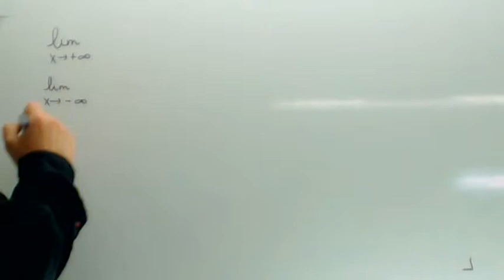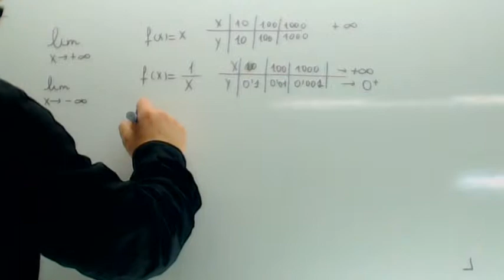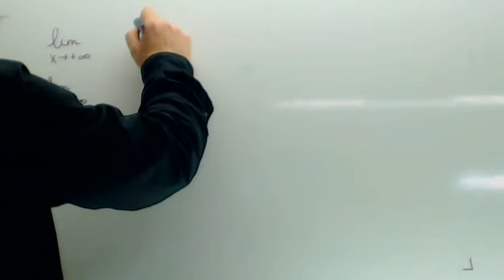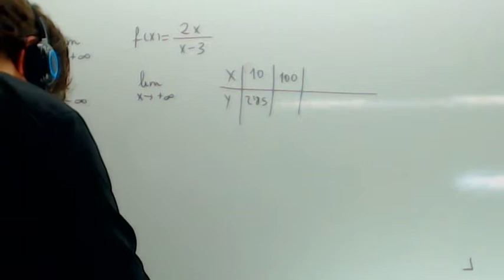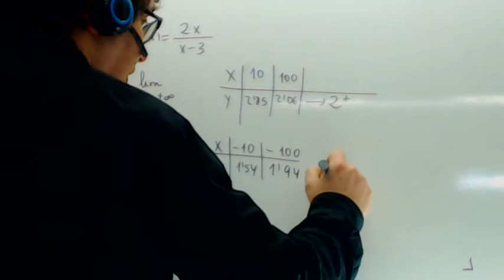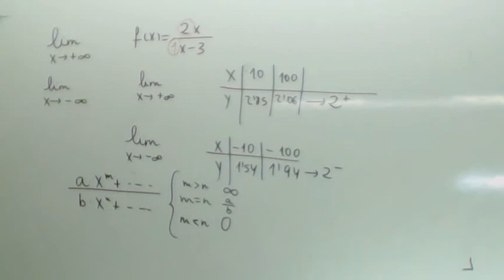Limites infinitos Matematicas 1 Bachillerato Usero